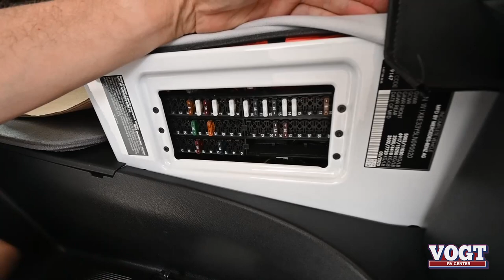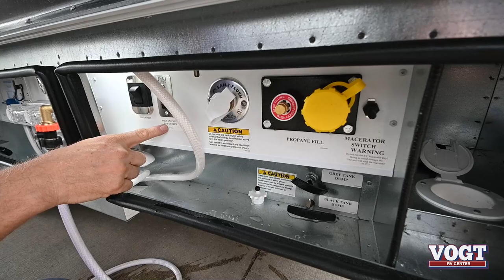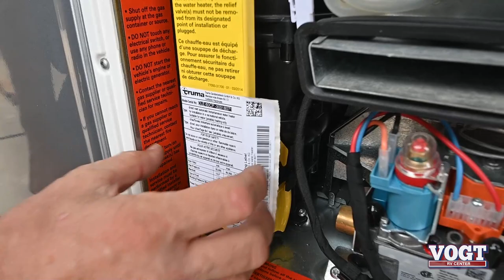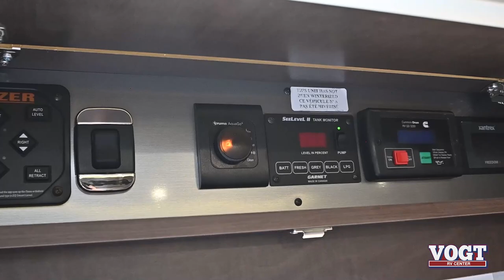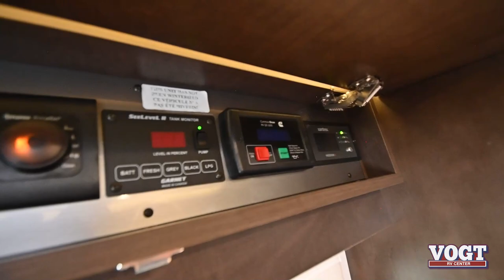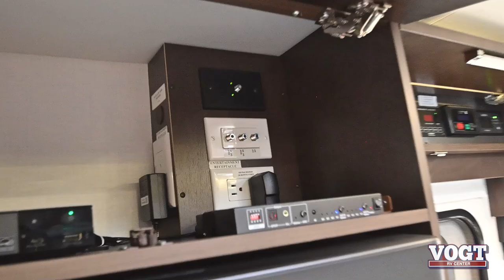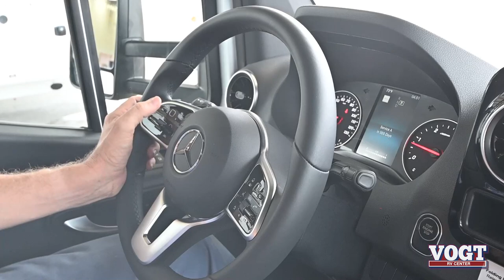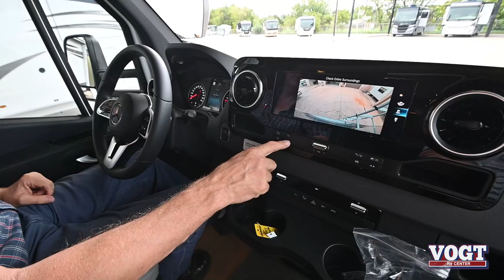2021 Leisure Travel Van Unity U24FX | Full Service Walk Through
You will be impressed with this motorhome by the unique rear living space with its sectional sofa, adjustable ottoman, and flexible bathroom door that will fold inward or outward depending on where you need the extra space. With a wardrobe, a bathroom medicine cabinet, and a large pull-out pantry, there is no doubt that you will be able to find storage space for all of your belongings.  And having two living areas, a Murphy bed for nighttime, and an European flush mount LP cooktop to make meals, you can travel for however long you like.

The Unity Class B+ diesel by Leisure Travel Vans offers a Mercedes-Benz Sprinter chassis and a BlueTec diesel engine for a smooth ride either on the freeway or in the suburbs in a sporty compact luxury motorhome. No matter where your adventures may lead, you can be certain that when you travel in a Unity, all the comforts of home, such as a water filtration system, integrated ceiling and floor accent lighting, Ultraleather upholstery, and plenty of storage both inside and outside are included. Choose your favorite bed setup, and start planning your adventures!